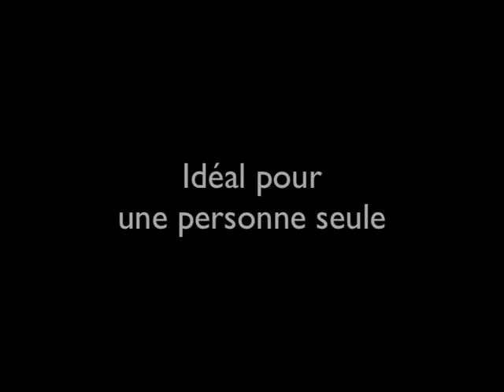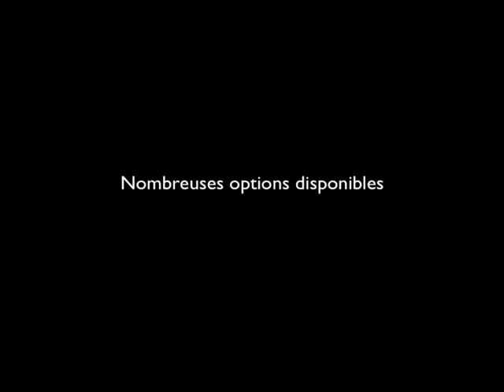FAUTRAS AID SYSTEM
Fautras Patented Aid Sytem : one of the greatest innovation on the market.
Aid System : une innovation dans le domaine du van tracté.